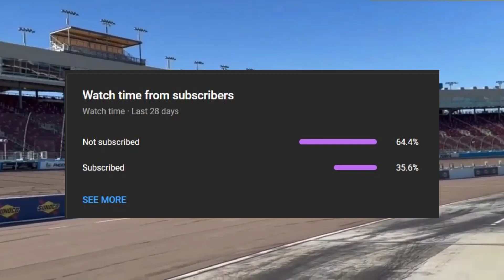NASCAR: 20 Predictions for the 2023 Season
Time for more terrible inaccurate predictions